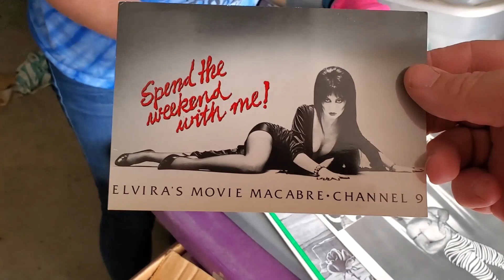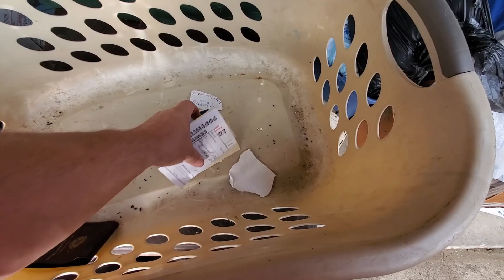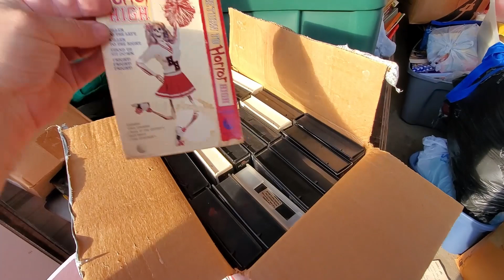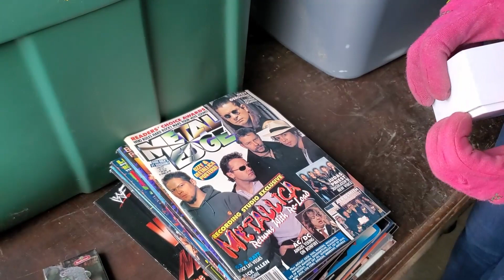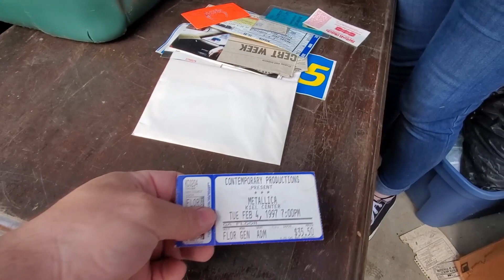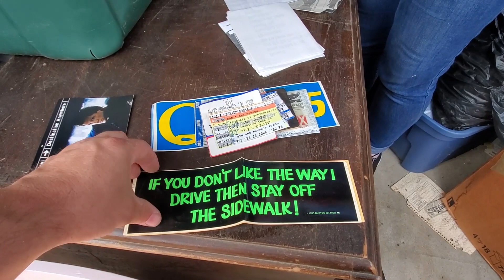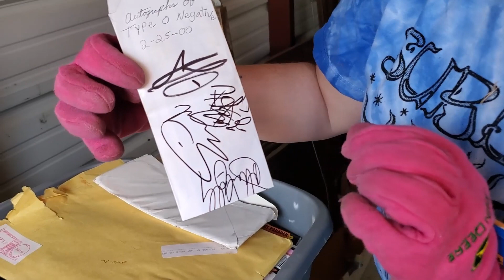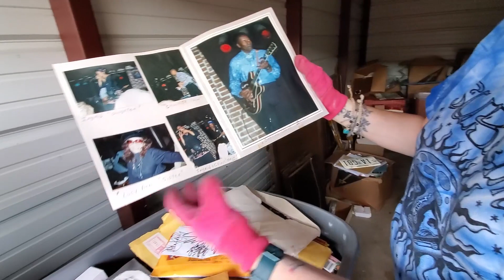Abandoned Storage Locker Full Of Music & Wrestling Memorabilia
✅ ANY CORRESPONDENCE CAN BE SENT TO:
JOHN JOHNSON
NEVERMORE ANTIQUES
117 EAST MAIN
FREDERICKTOWN MO, 63645